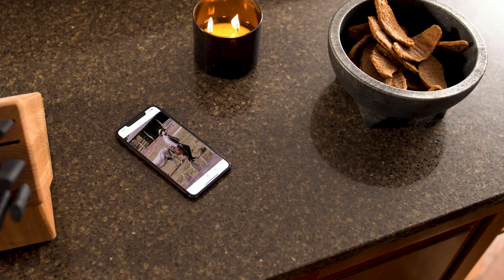MCNB - Then and Now Home Loans 15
When MCNB Banks began in 1900, we provided many ways to satisfy our customers needs. One of those was providing home loans, but what use to start with an all day trip to town, now happens with the click of a button. Home loans and be applied for online and can include purchases, new builds, and home improvements; turning your dream home into a reality. We did it right then. We're doing it right now.